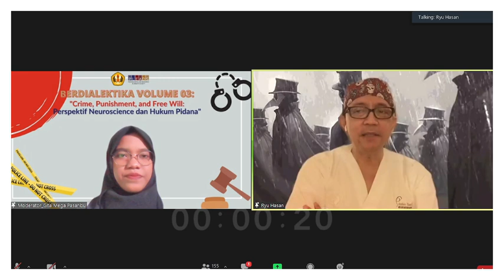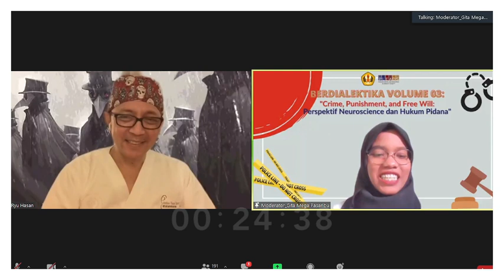Ryu Hasan - Lawyer Pun Sampai Menyewa Neurosaintis Untuk Mempengaruhi Keputusan Juri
Perspektif hukum, keadilan dari cara pandang kerja otak manusia

Biro Kajian PLEADS FH Unpad mempersembahkan:

Berdialektika Volume 3, dengan tema:

"Crime, Punishment, and Free Will: Perspektif Neuroscience dan Hukum Pidana"

Lanjutan Ada Di Part 2 .